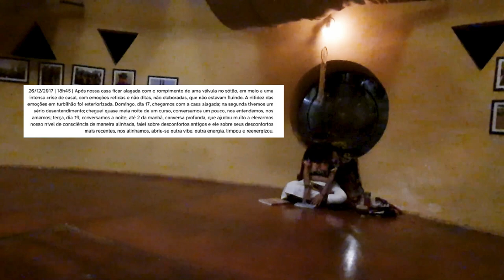Rezo da minha poesia 'Emoção é Água, Água é Vida, Vida é Enxurrada'